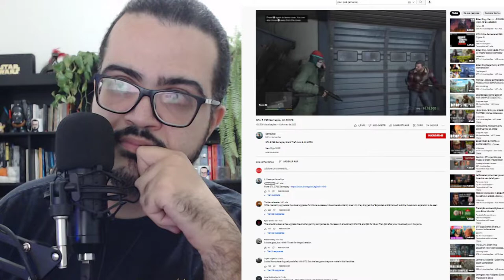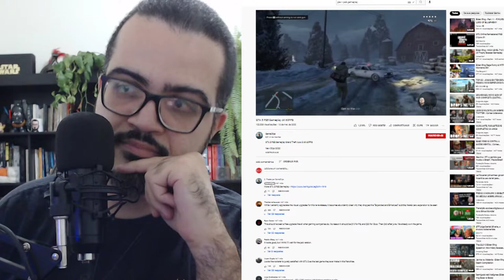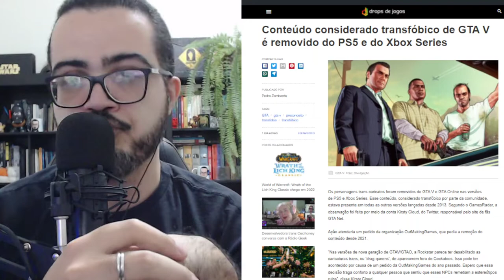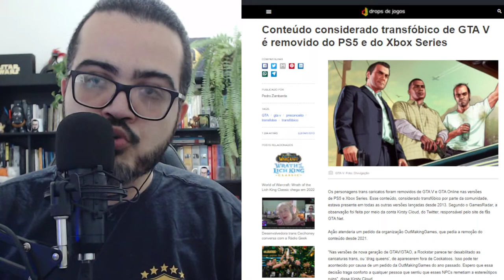GTA V TEVE CONTEÚDO TRANSFÓBICO RETIRADO EM NOVOS CONSOLES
Pedro Zambarda apresenta novo vídeo.